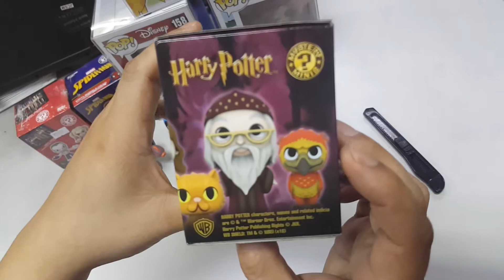Unboxing Assoryed Funko Mystery Minis with Guest Unboxer part 2